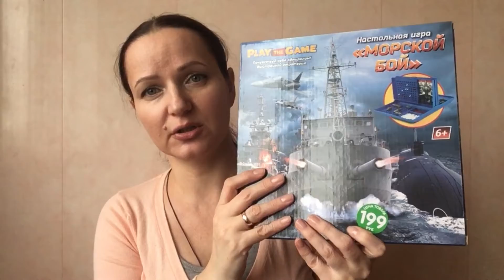Fix Price, Галамарт, мои покупочки))))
Спасибо, что зашли на мой канал, посмотрели, написали хороший комментарий.